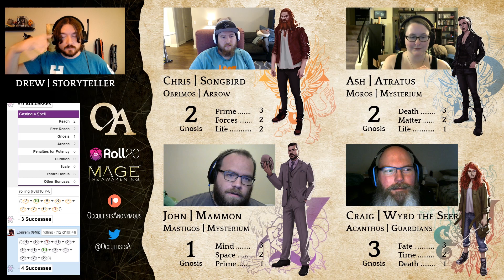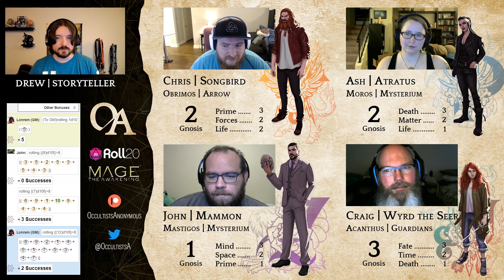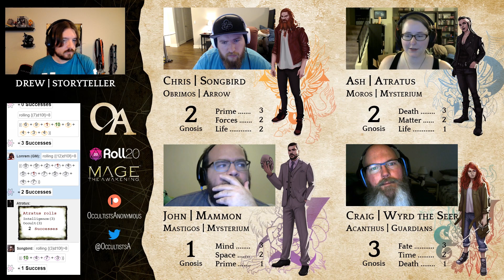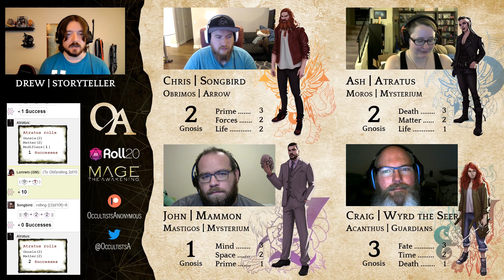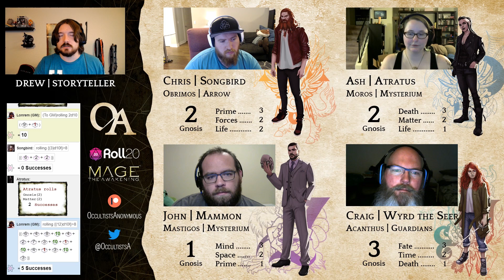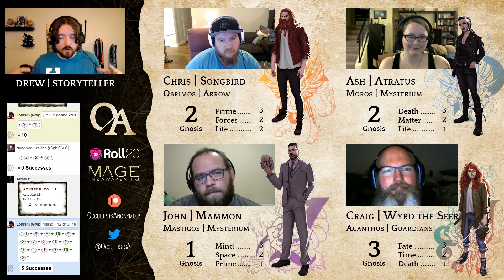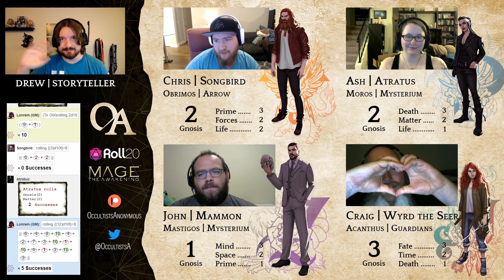The Rookery - Episode 34: Broken Things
Mammon works with the Mysterium to determine what is going on with his memories of Beck. Elsewhere, Atratus searches for the reason behind her trouble with spells. Wyrd searches the city for her own answers.

The Awakening is when a mundane mortal, a Sleeper, has the truth of the real world, the Supernal, revealed to them. It is traumatic and intense, and thereafter, they are one of the Wise, the Mages, living in the Fallen World, surrounded by the Lie. They strive to learn more, to bend reality to their will, to call forth creatures of the Underworld at a whim, or delve into the souls of others to learn their dark secrets.

Intro Music: LuIzA - Chrono Trigger "...And in Her Self-Loathing and Despair, She Found Wrath"